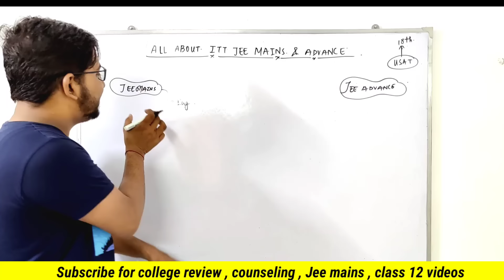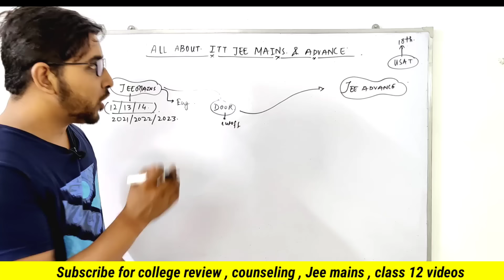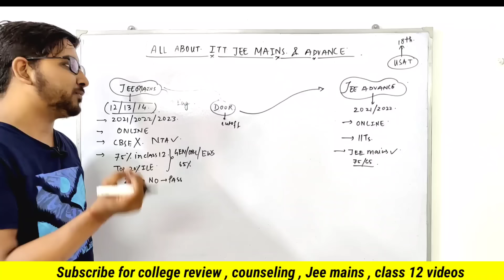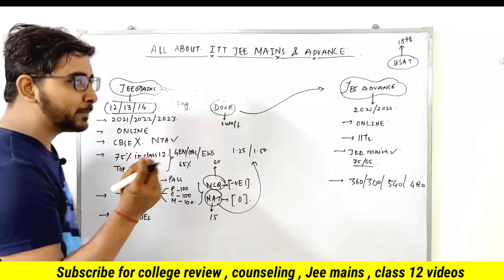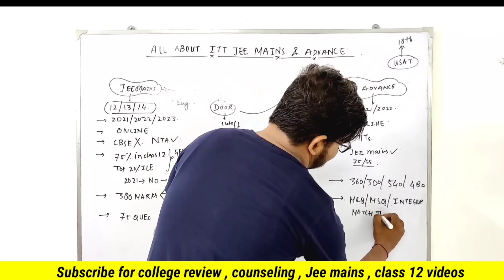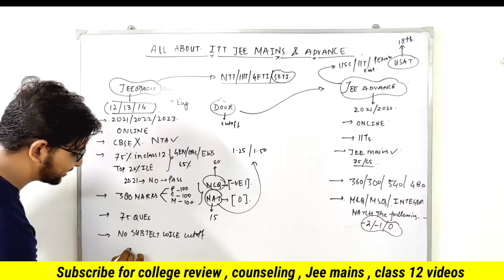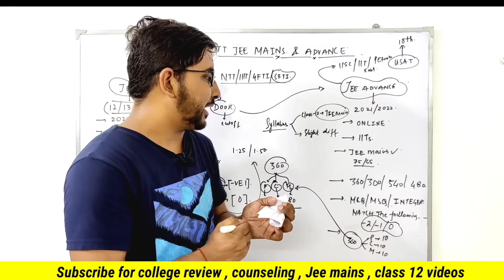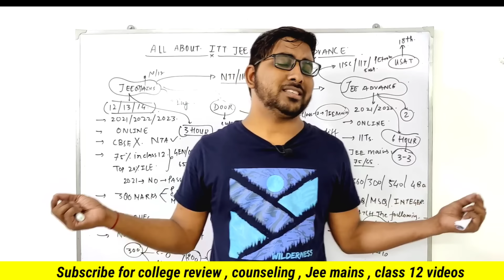Jee Main 2025 & Jee Advanced Complete information | Jee Mains 2025 | Eligibility , college JEE Mains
Jee Main 2025 & Jee Advanced Complete information | Jee Mains 2025 | Eligibility , college JEE Main